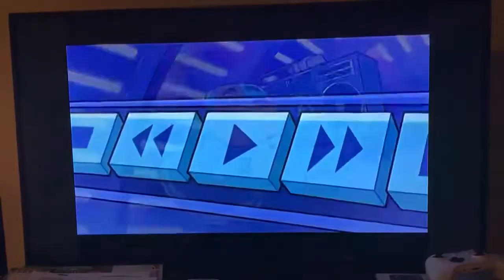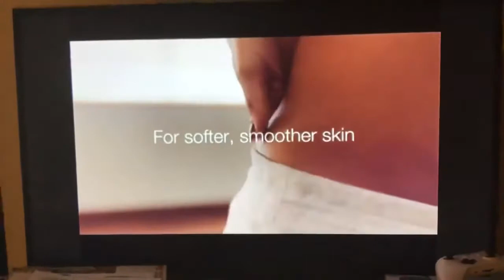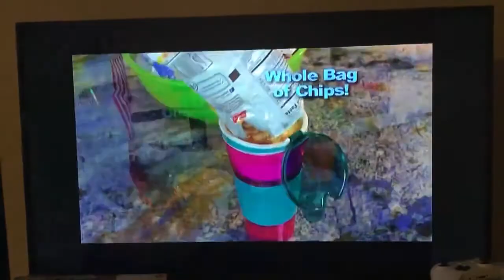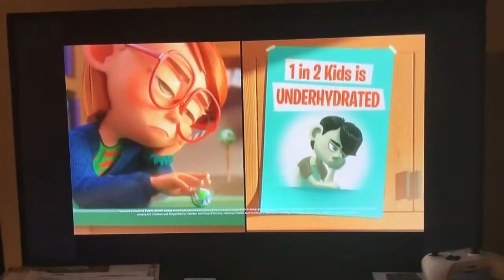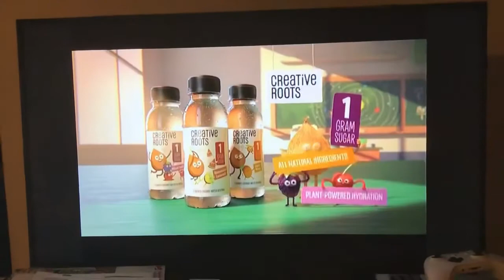December 31, 2020